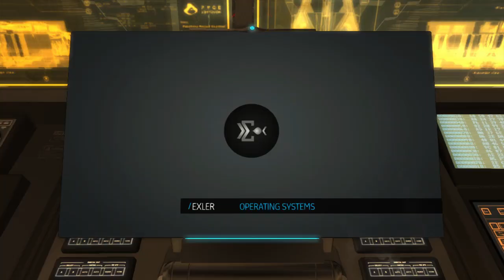Deus Ex: Human Revolution - Director’s Cut │ Part 77: Gameplay │ Backlogged Games